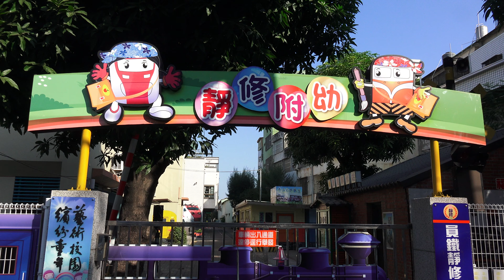彰化縣員林市靜修國小 靜修鐵道文化園區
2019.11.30 彰化縣員林市靜修國小 靜修鐵道文化園區 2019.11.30 彰化縣員林市靜修國小 靜修鐵道文化園區